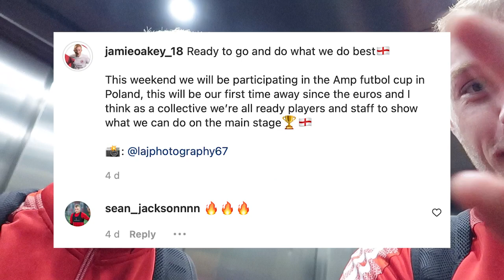England Head out to Warsaw | Vlog 1 | Amp Futbol Cup 2022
England Amputee's head out to Warsaw, Poland. Ahead of the Amp Futbol Cup 2022. Our first real test as new squad. Long days travel and relaxation into the hotel. Looking ahead to our tournament and it's prep.